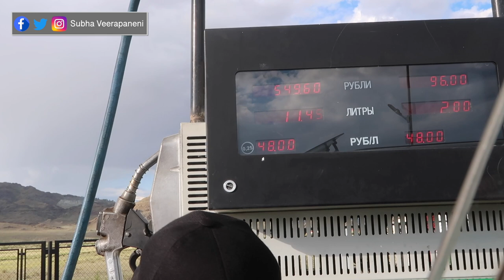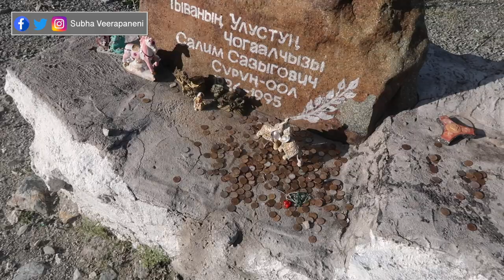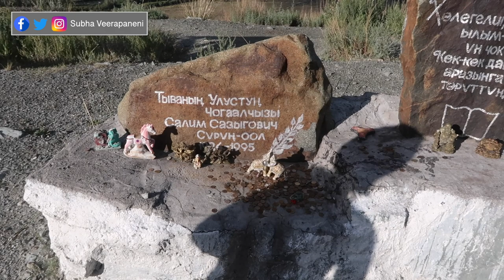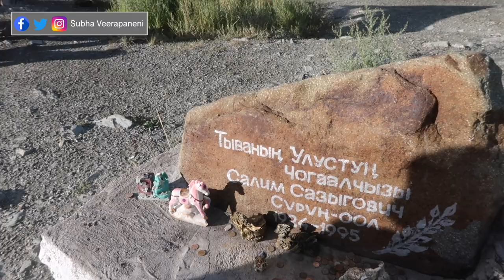Reached nomads after crossing forests and rivers|Subha Veerapaneni|Telugu traveller|Telugu vlogs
This video is about our journey through forests and rivers to reach nomads in Tuva, Russia.
I’m also available on!